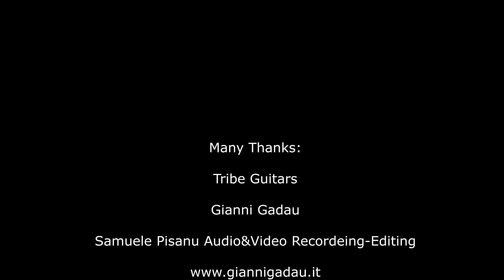Tribe SPIKE: Fingers VS Pick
Bass: Tribe Spike 4 strings
Bassplayer: Gianni Gadau